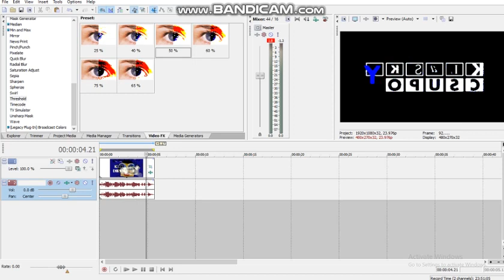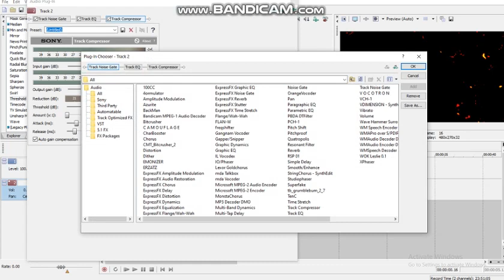How To Make Super Slow On Vegas Pro {FOR REAL}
Note: I Decided To Improve The WMM Warp

Note 2:No Disliking My Videos!

{JAPANESE}

{MALAY}

NOTA 2: Saya tidak memiliki hak untuk filem ini.